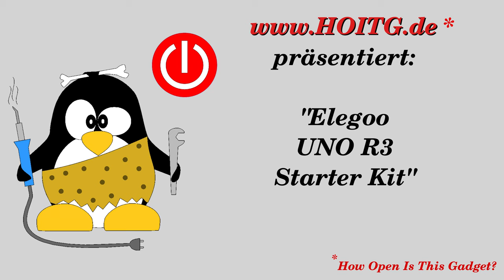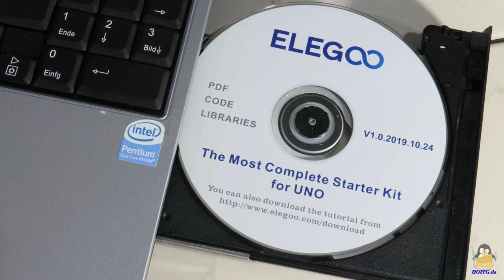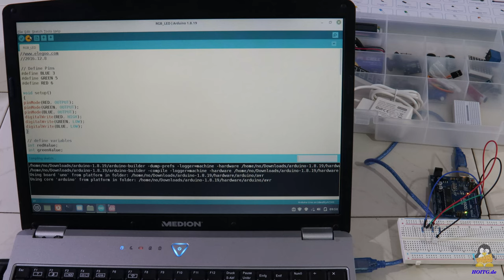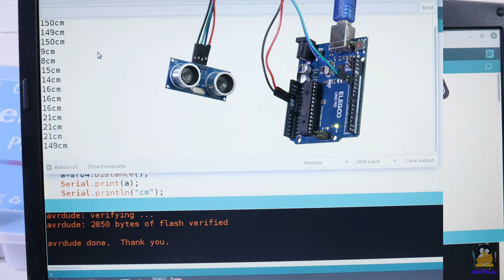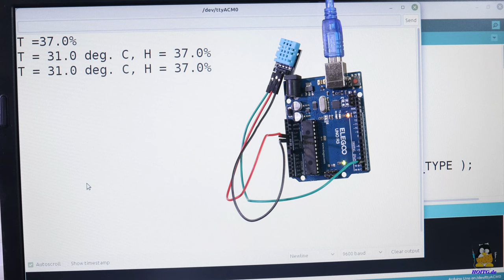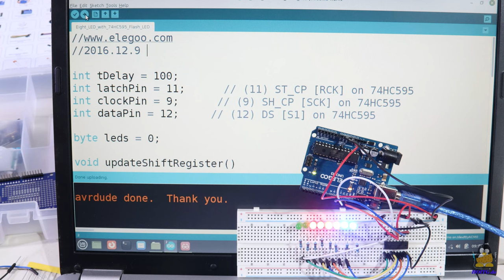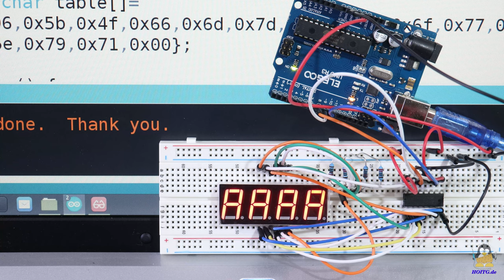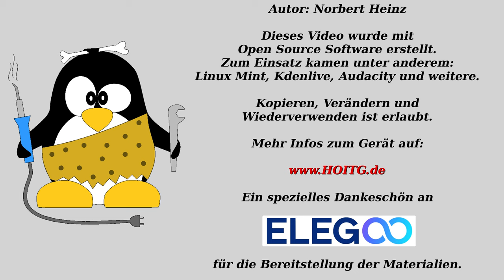Testbericht zum Elegoo UNO R3 Starter Kit mit allen Experimenten des Tutorials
Inhaltsverzeichnis:
00:00 Einleitung
00:58 ATmega328
02:08 Dokumentation
02:43 Alle Beispielschaltungen
08:12 Schlussbetrachtung